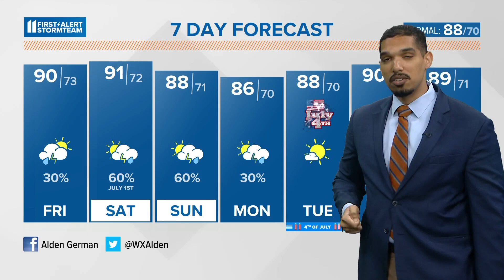Continued chance for showers, storms today as heat looms | June 29, 2023 WHAS11 Noon Weather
While hot temperatures are still expected, clouds may also keep temperatures in check.